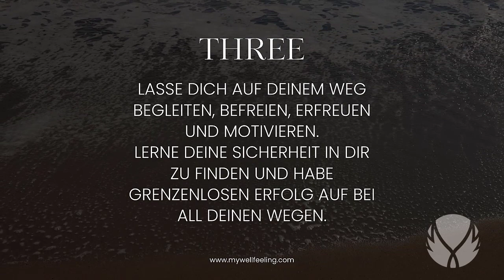GEHEIMTIPP: Emotionale Abhängigkeiten lösen, um Deine SPEZIELLE PERSON (SP) zu MANIFESTIEREN!